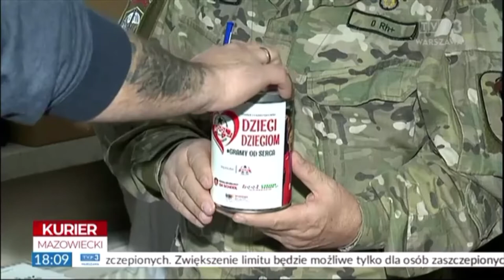Reportaż TVP 3 Warszawa z Turnieju Charytatywnego IZER CUP "Dzieci-Dzieciom, razem dla Mateuszka"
Już po raz 6 Akademia Młodego Piłkarza GOOL organizuje Charytatywny Turniej Piłki Nożnej "Dzieci - Dzieciom". Bohaterem tegorocznej edycji jest Mateuszek Kurlanda. Chłopiec choruje na miopatię miotubularną. Choroba pociąga za sobą szereg innych nieprawidłowości w rozwoju naszego bohatera. Pomocą są liczne rehabilitacje, które dadzą szansę na poprawienie rozwoju i lepsze życie.
Cena za zdrowie Mateuszka jest ogromna i wynosi 97.000 zł. na portalu "POMAGAM" trwa zbiórka na której, zebrano już ponad 40.000 zł.
Na charytatywny Turniej " Dzieci - Dzieciom, razem dla Mateuszka" składa się cykl turniejów piłkarskich:
11 grudnia - rocznik 2011 i starsi - Wołomin
12 grudnia - rocznik 2014 i młodsi - Wołomin
12 grudnia - rocznik 2013/2012 - Wołomin